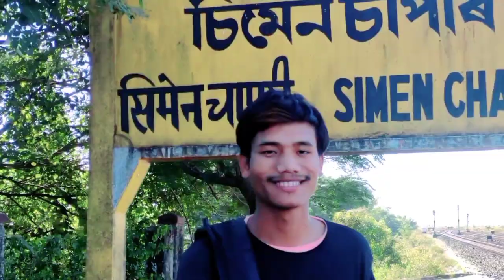New Rap song video official//MRBOY & TONG 2022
New Mising rap song video MR & Hindi rap song video official
Hindi rap song video official
Nepali rap song video Tong vs Zack& John 0.3 2022

New Mising rap song video official
Assameseofficial
Balang Rap song video official

📷 Jonai roster & enditing Jonai roster & MRBOY
Coriyograpar prem bhai

Thanks for the watching